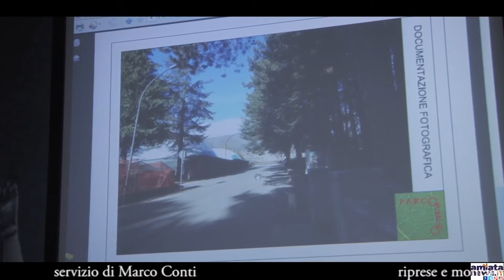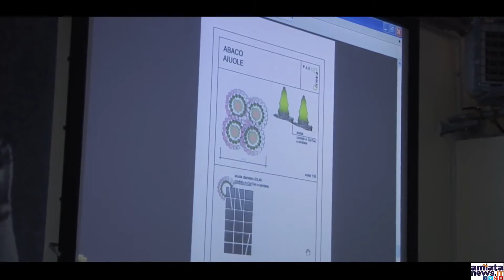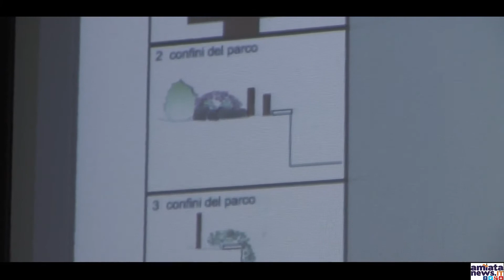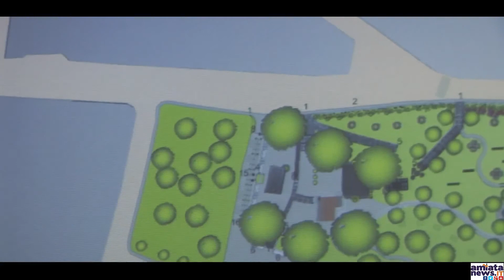Amiatanews 12/03/2015: Abbadia S. Salvatore "Presentazione Progetto Parco La Pineta"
Amiatanews: Abbadia S. Salvatore 12/03/2015
Presentazione del progetto di sistemazione dell'area "Parco La Pineta"

Servizio di Marco Conti
Riprese e montaggio: Francesco Serafini